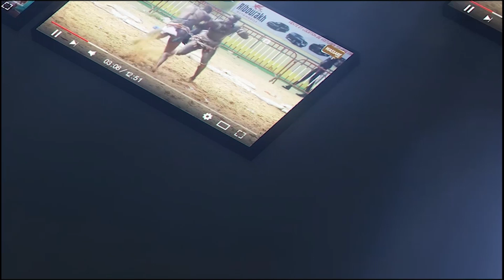Face á Face : Bébé De Gaule vs Torodo, bou nékh | Journée Petit Production